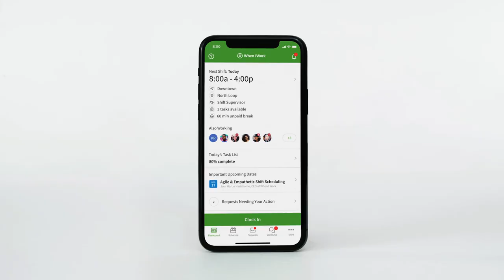Money Time: Control Labor Costs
How do you manage and reduce your labor costs?